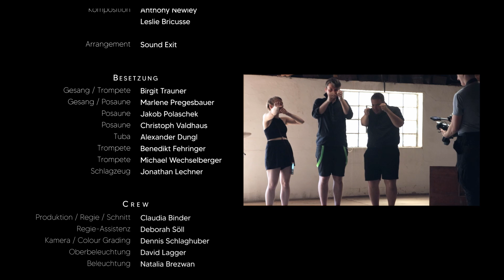Feeling Good - Sound Exit (Michael Bublé)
Gesang: Birgit Trauner, Marlene Pregesbauer
Trompete: Michael Wechselberger, Benedikt Fehringer, Birgit Trauner
Posaune: Christoph Valdhaus, Jakob Polaschek, Marlene Pregesbauer
Tuba: Alexander Dungl
Drums: Jonathan Lechner

Idee/Regie/Produktion/Schnitt: Claudia Binder
Regie-Assistenz: Deborah Söll
Director Of Photography: Dennis Schlaghuber
Oberbeleuchtung: David Lagger
Beleuchtung: Natalia Brezwan
Ausstattung: Melanie Grubitsch
Catering: Olivia Kunicki

Location: Weislein Mühle Ravelsbach